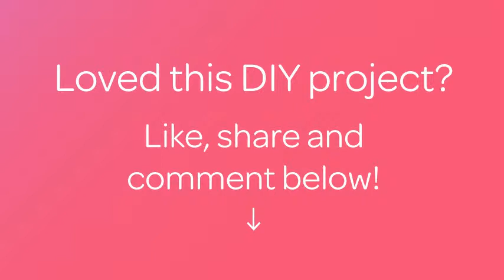Prepare Italian Amatriciana Pasta Sauce - DIY Food & Drinks - Guidecentral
About this DIY project:
- Title: Prepare Italian Amatriciana Pasta Sauce

Supplies:
- 200 ml of peeled tomato in pieces
- Chili pepper
- Olive oil
- Hog jowl
- Pecorino (sheep cheese)